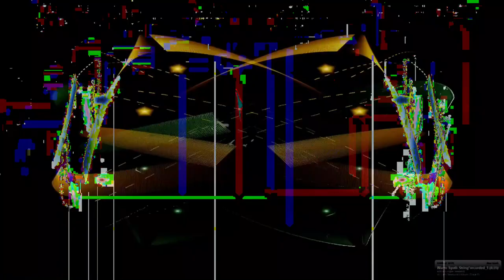[EPILEPSY WARNING] *Photosensitivity Warning* Movie 23 05 06 00h49m16s